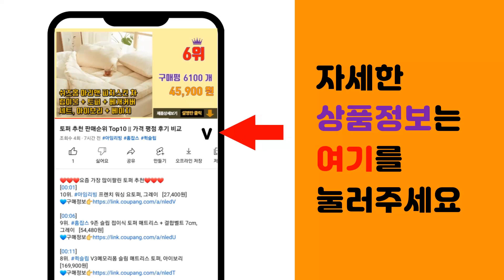여자 패딩 추천 판매순위 Top10 || 가격 평점 후기 비교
❤️❤️❤️요즘 가장 많이팔린 여자 패딩 추천❤️❤️❤️

[00:01]
10위. 에스린제이 여성 오리털 경량패딩 점퍼 [24,800원]

[00:06]
9위. BLANC# 하이퀄리티 오버핏 웰론 하이넥 숏패딩 [34,990원]

[00:11]
8위. #[더유니크제이] 남녀공용 겨울 하이넥 웰론 경량 커플 숏패딩 점퍼 10컬러   [57,900원]

[00:16]
7위. 타니즈 모넨 허리스트링 퍼카라 여성숏패딩 [32,900원]

[00:21]
6위. 콜핑 걸밋 여 KPO8510W 구스다운 여성 겨울 기능성 스포츠 헤비 패딩 [43,900원]

[00:26]
5위. ANYOU 경량패딩 패딩 여중 롱여중 롱패딩 루즈핏 도톰한 빵 패딩 패션 [43,260원]

[00:31]
4위. ANYOU 여성 후드 루즈핏 경량패딩 집업 겨울 여성 초겨울 점퍼 [33,900원]

[00:36]
3위. ANYOU 여성 겨울 후드 쇼트 패딩 빅사이즈 슬림핏 패딩 점퍼 [49,900원]

[00:41]
2위. ANYOU 극강추위방어템 여성 가을 겨울 후드 경량 패딩 점퍼 [52,000원]

[00:46]
1위. POMTOR 겨울 후드 코트 루즈핏 하프 여성 패딩 [33,500원]